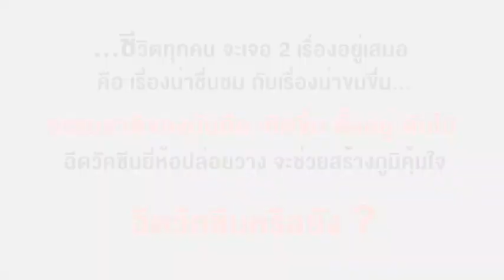กำลังใจ 💕 EP.96 ภูมิคุ้มใจในโลกธรรม | พันโท สุธี สุขสากล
วัคซีนทั่วไป ป้องกันภัยจากโรคระบาด
วัคซีนใจสามารถ ป้องกันทุกข์จากโลกธรรม

สนับสนุนธรรมทานผ่านสื่อโดย วัดป่าคลองกุ้ง จ.จันทบุรี
ภายใต้กองทุนส่งเสริมการเผยแผ่พระพุทธศาสนาเฉลิมพระเกียรติ 80 พรรษา
กรมการศาสนากระทรวงวัฒนธรรม